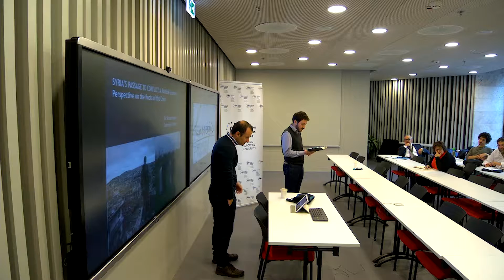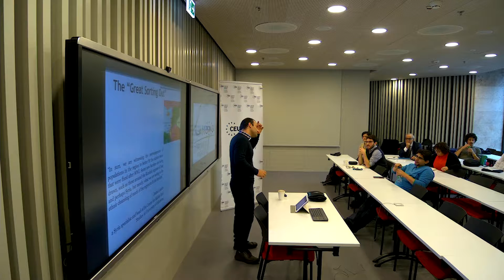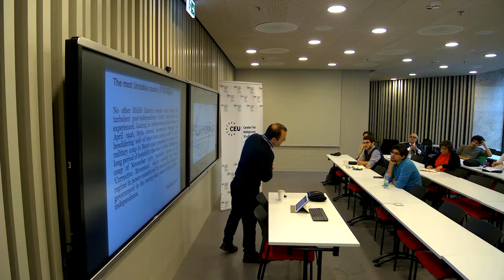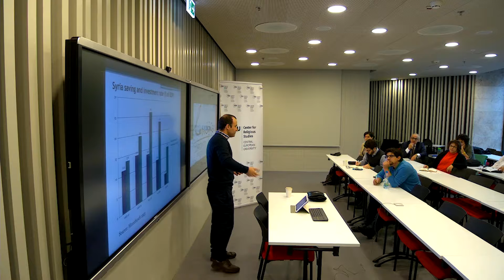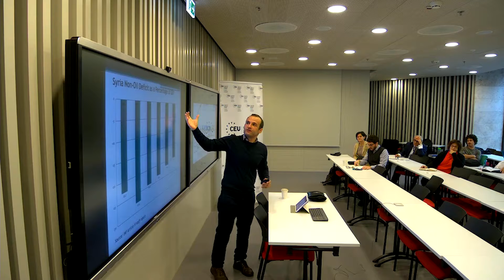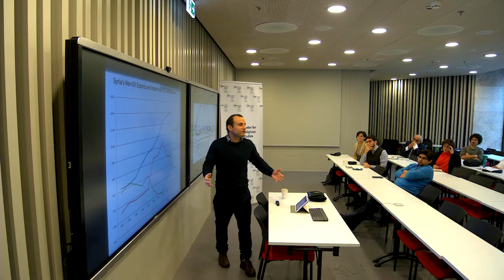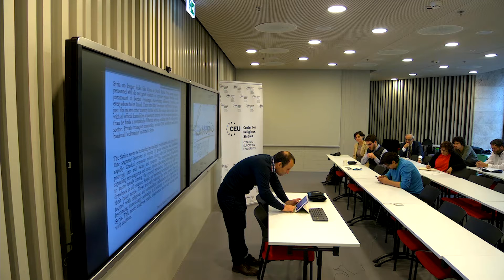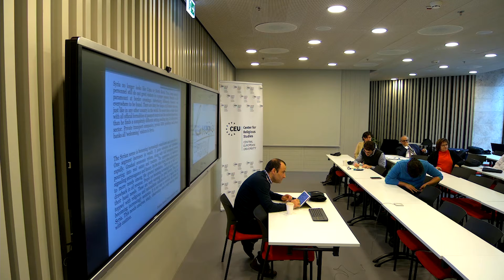Shamel Azmeh - Syria’s Passage to Uprising and Conflict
A seminar that took place at Central European University (September 21, 2017 - Budapest) and it was organised by CEU Center for Religious Studies as the first "Striking from the Margins: Religion, State and Disintegration in the Middle East" research seminar.

Shamel Azmeh is a professional economist who is Assistant Professor in International Development at the University of Bath.